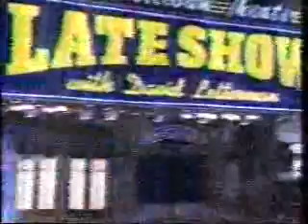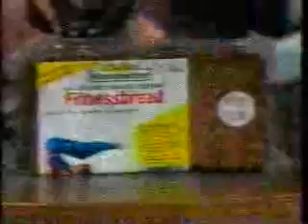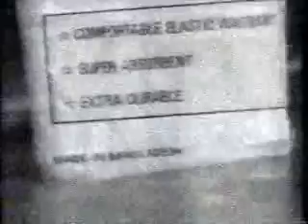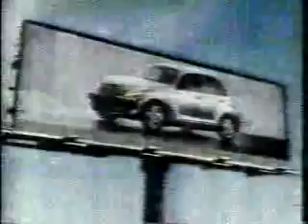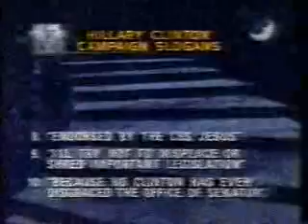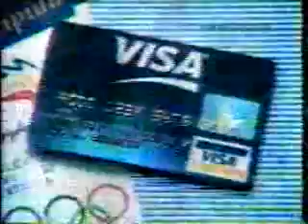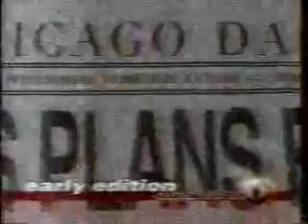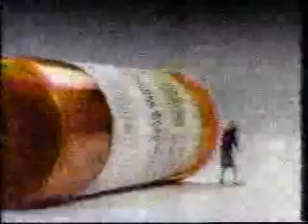Late Show with David Letterman (5/17/2000)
Tonight, Dave welcomes Hugh Grant, Carly Simon, a segment on Campaign 2000, and 'Supermarket Finds'. Includes commercials. Fuzzy over-the-air picture, taped off KIMA's low-power translator in Ellensburg WA (K51BD).

(C)2000 Worldwide Pants/CBS.